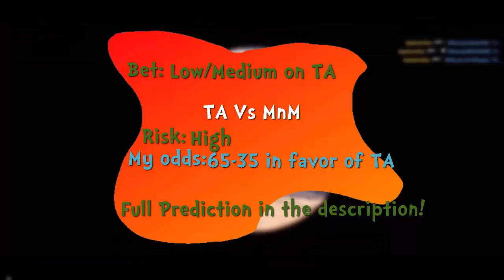TA Vs MnM CS:GO Lounge Predictions 16-03-2015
1. Don't bet big on games with more than 75-80 ! You won't get anything and there is always a chance to lose, no matter what team it is.
2. NEVER bet all in and risk all your items ! Always keep a few nice skins !
3. If you have already bet on a certain team, and i said to bet on the second one, you should change your bet only if you have a very good reason for it, and if you lose don't blame anyone.